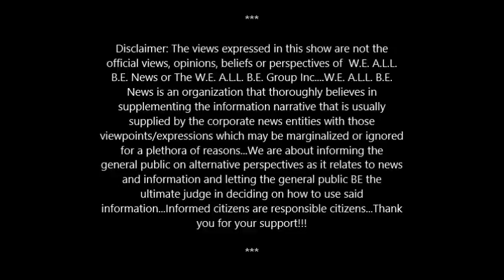Baba Dick Gregory On Robert Durst